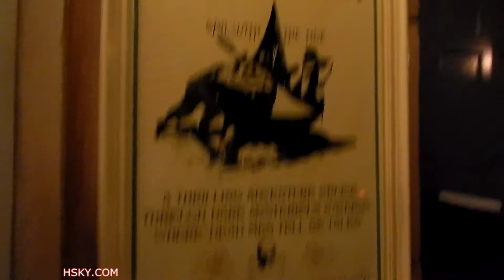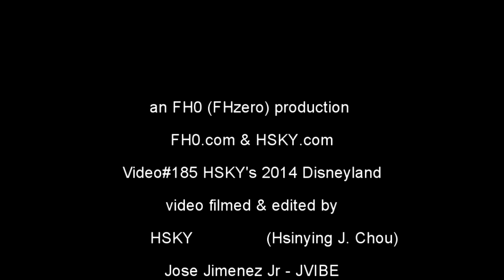V#185 HSKY Pirates of the Caribbean Ride Disneyland Dark Boat Sound 2014 Summer Night HD